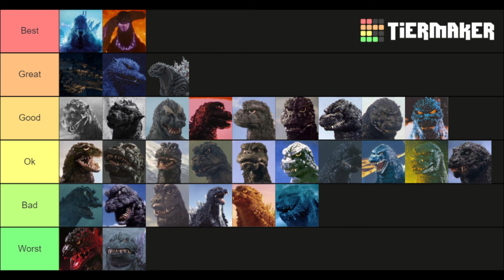All Godzillas 1954 - 2021 TierListMaker {My Opnion}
Here is again my opinion on all the different Godzillas of 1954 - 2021.
Yes there are two, the 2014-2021 and the 2016 that i like. :D
Sorry for the fault that the "N" is missing at the end.